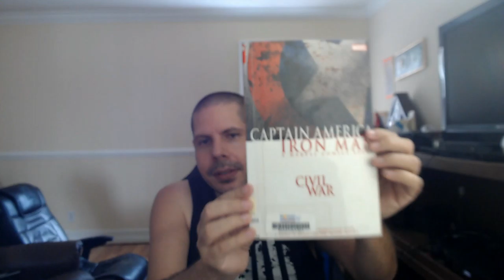Library trip and new pickups at Phils in Margate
An order came in, a border cover was found and trades were delivered at the Library